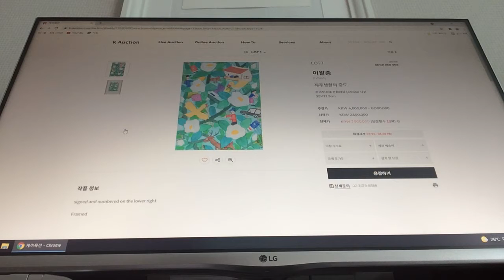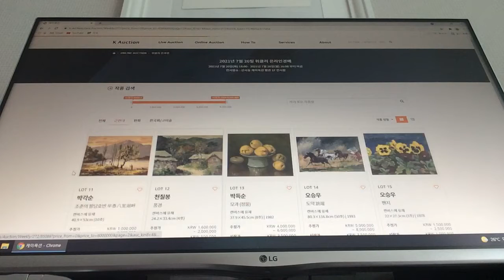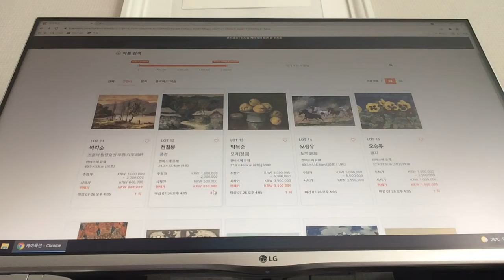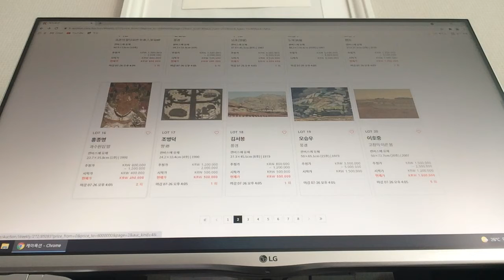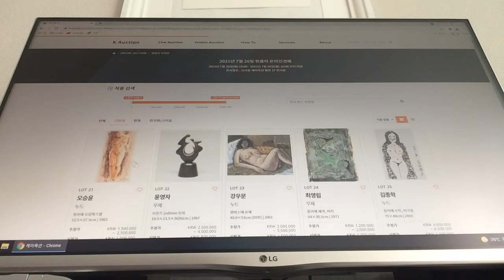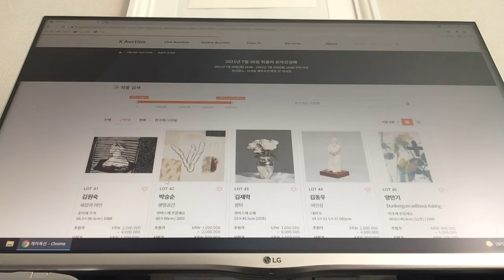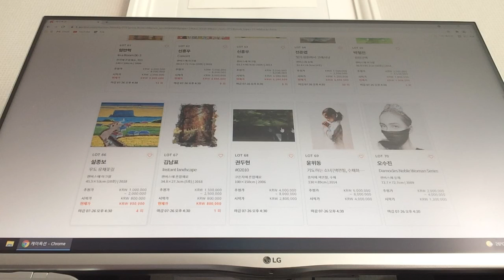[김아딜] 케이옥션 2021년 7 월 26일 위클리 온라인 미술품 리뷰 (7분) 이왈종 전혁림 전준엽 김종학